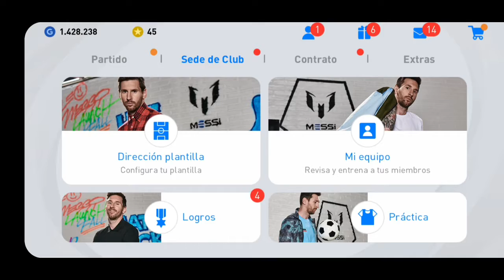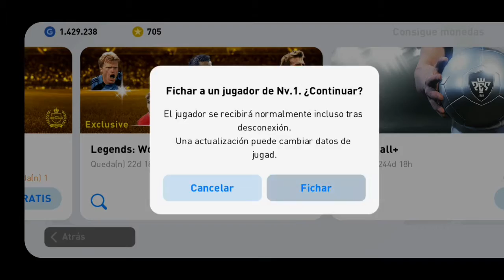*VAYA SUERTE EN ESTE BALL OPENING😱*!LIVERPOOL*MAN.U*¡MESSI GRATIS+LEYENDA GRATIS*PES2021☆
ENLACE GRUPO DE WHATSAPP ✅